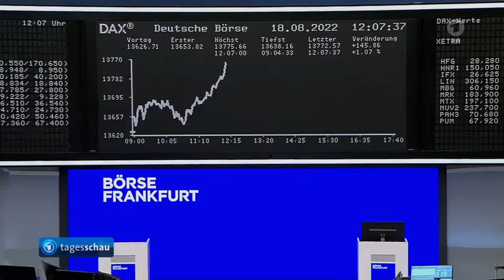Börse Frankfurt - EUrostat Behörde - Sorgen um Inflation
Europäische Statistikbehörde: Inflation auf Rekordhoch
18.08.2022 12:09